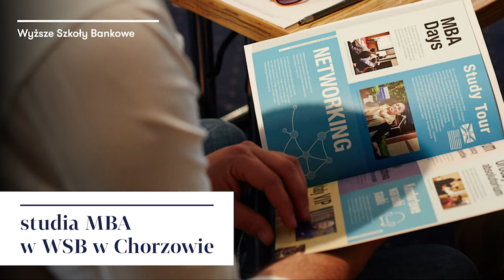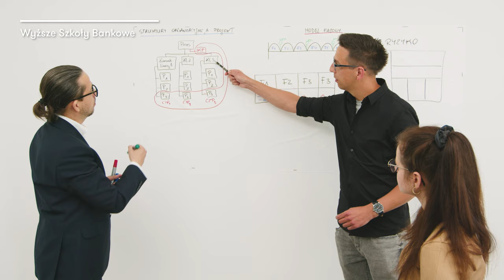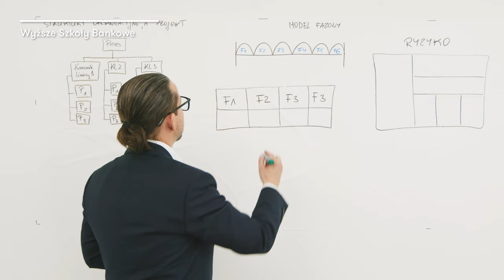Studia MBA - sprawdź co o studiach MBA mówi Michał Karlikowski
Michał Karlikowski - wykładowca MBA w Chorzowie, CEO w KALATEA, IPMA B, GPM-b opowiada dlaczego warto wybrać studia MBA w Wyższej Szkole Bankowej w Chorzowie